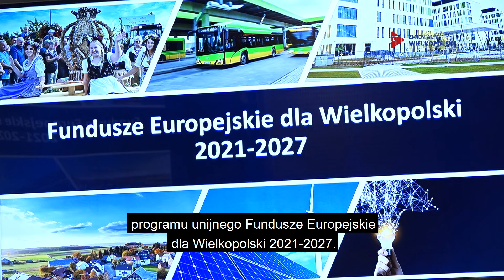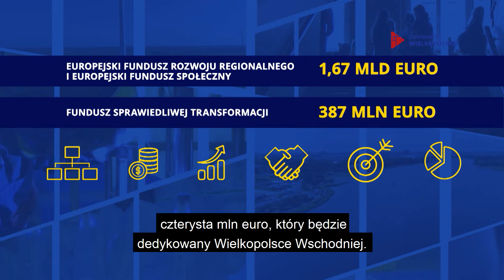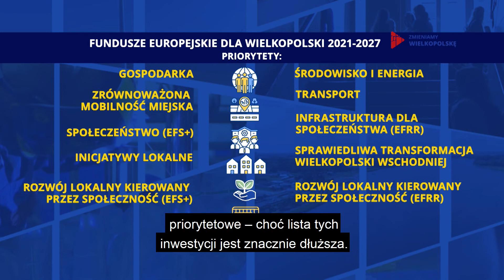Zmieniamy Wielkopolskę (odc. 71): Ambulans z Wielkopolski umożliwił transport uchodźcy z Ukrainy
Jeden z nowych ambulansów został wykorzystany podczas transportu mężczyzny z niepełnosprawnością, uciekającego przed wojną z przejścia granicznego w Medyce do Poznania. Konstrukcja elektrycznego wózka uniemożliwiała transport standardowym ambulansem ze względu na brak stosownych zabezpieczeń oraz szerokość wózka.
Więcej o zakupie karetek i wysłaniu projektu programu Fundusze Europejskie dla Wielkopolski 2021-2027 do Komisji Europejskiej w nowym odcinku magazynu unijnego "Zmieniamy Wielkopolskę" .